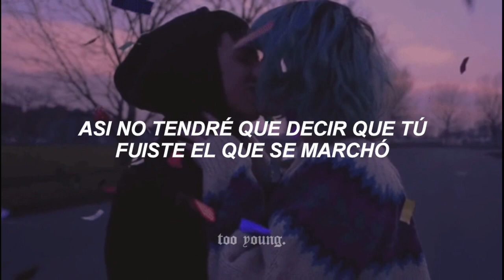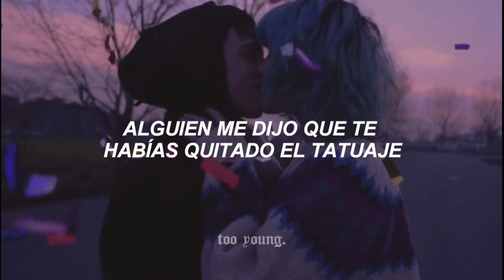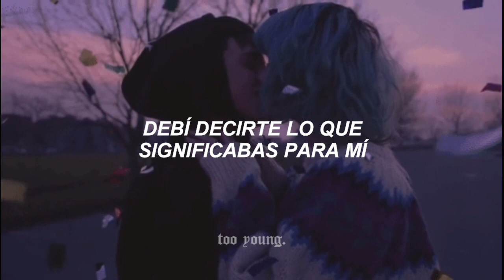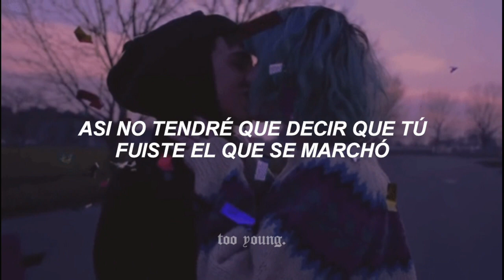katy perry - the one that got away // sub. español